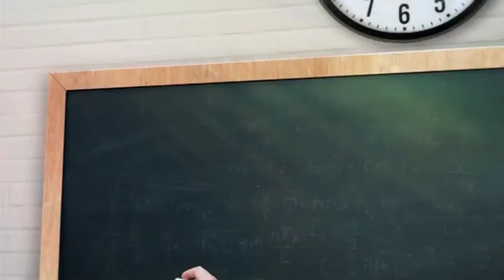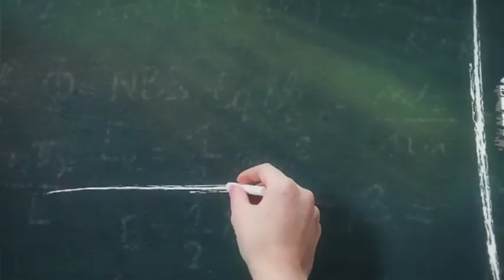Anmol Khajana with Surinder Moga